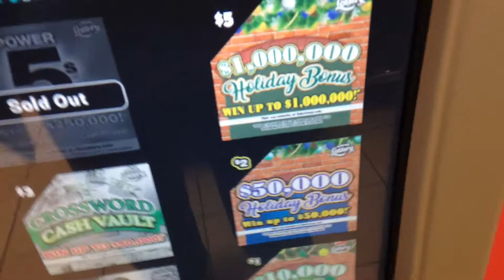December 22, 2018